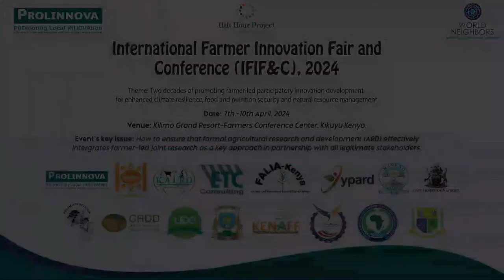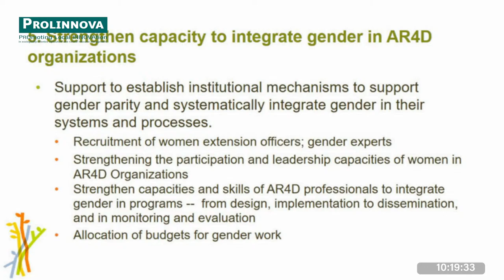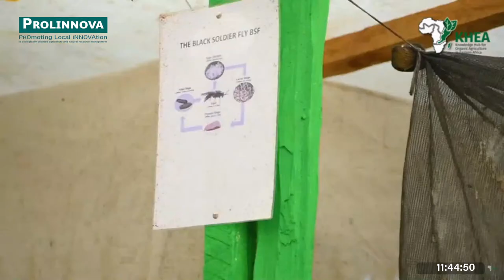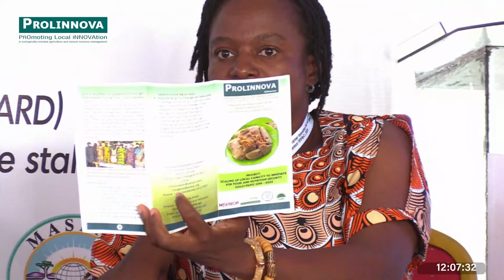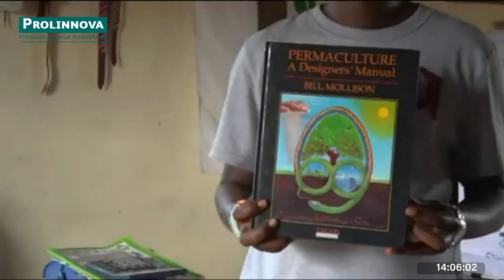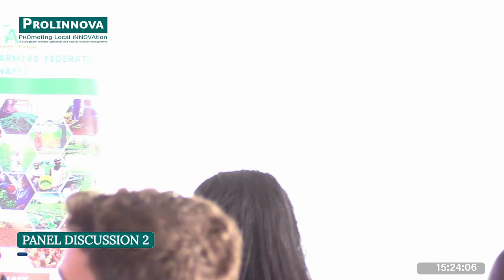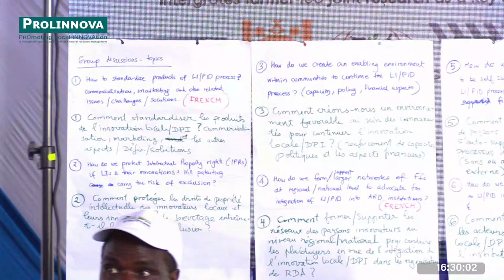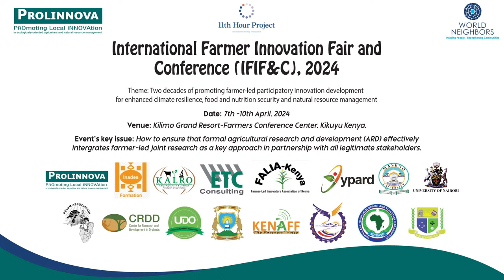🔴𝐋𝐈𝐕𝐄: 🌱 𝗣𝗥𝗢𝗟𝗜𝗡𝗡𝗢𝗩𝗔 𝟮𝟬𝟮𝟰: 𝗗𝗮𝘆 𝟮 | 𝗙𝗮𝗿𝗺𝗲𝗿-𝗟𝗲𝗱 𝗜𝗻𝗻𝗼𝘃𝗮𝘁𝗶𝗼𝗻 𝗙𝗮𝗶𝗿 & 𝗖𝗼𝗻𝗳𝗲𝗿𝗲𝗻𝗰𝗲 🌍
Welcome to Day 2 of the PROLINNOVA International Farmer Innovation Fair and Conference 2024! 🌱 Today kicks off our exploration into "Two Decades of Promoting Farmer-Led Participatory Innovation Development for Enhanced Climate Resilience, Food, and Nutrition Security, and Natural Resource Management." 🌿 Join us as we delve into vital discussions on ensuring that formal agricultural research and development (ARD) effectively integrates farmer-led joint research. Our theme underscores the importance of collaboration with all stakeholders to achieve sustainable agricultural solutions. Don't miss this opportunity to be part of shaping the future of agriculture! PROLINNOVA IFIFC2024 FarmerInnovation 💡🌱